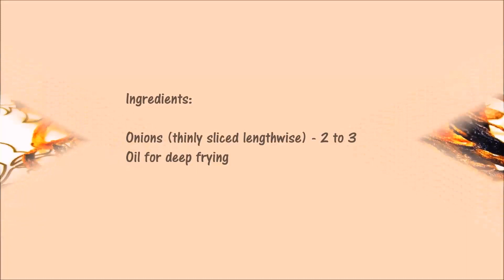How to make fried onions for biryani || Mirch Ka Mazah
How to make fried onions for biryani || Homemade fried onions || Mirch Ka Mazah
Fried onions are one of the key ingredients for biryani. They can also be used in curries or as toppings.